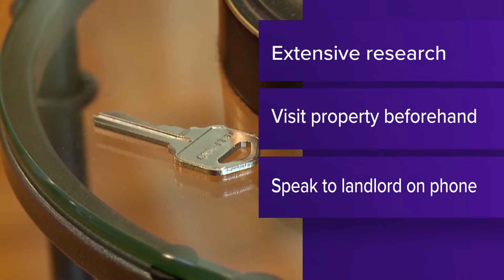Rental scams stealing thousands with fake listings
The BBB said in the mid-south, 1 in 17 people reported being scammed.